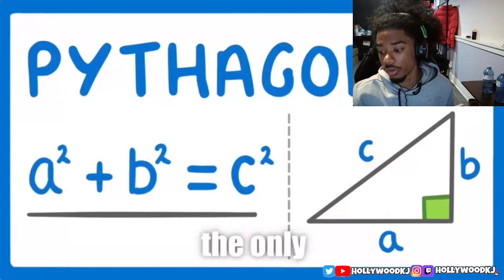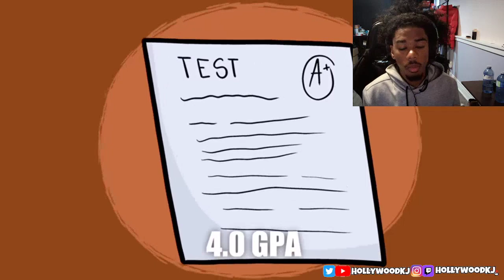HollywoodKJ REACTS to Why Public School Is Failing You